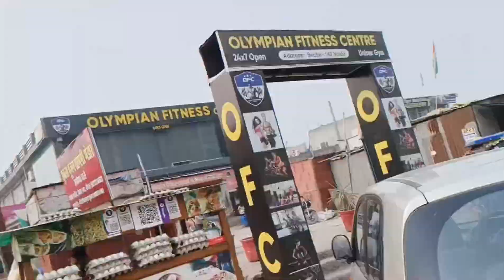Diwali ki Shopping Karli | office decoration competition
Diwali ki shopping Karli | office decoration competition ‎@Rashid Bhai Vlogs

shopping for diwali
diwali shopping haul
shopping
diwali street shopping
diwali vlog
diwali ki shopping video
diwali 2023